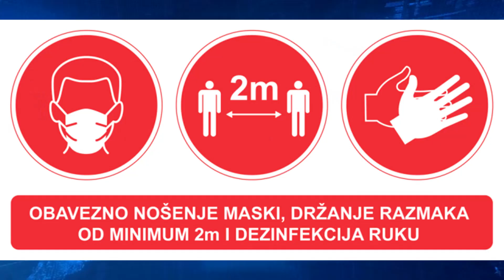IZ DANA U DAN Humana Tv plus 04 11 2021